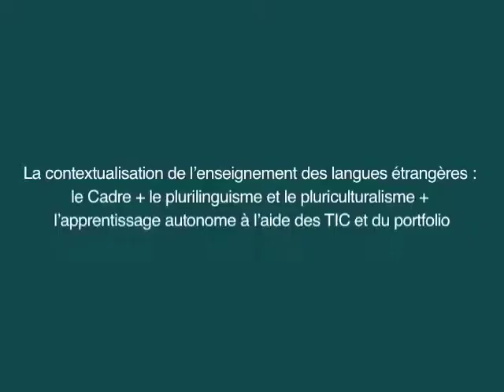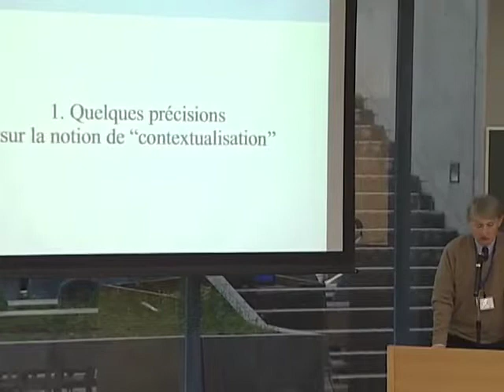Kyoto University, Colloque International 2009, BESSE Henri, 5 avril 2009 -07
Kyoto University, Colloque International 2009
"La contextualisation de lenseignement des langues étrangères : le Cadre + le plurilinguisme et le pluriculturalisme + lapprentissage autonome à laide des TIC et du portfolio"

Allocution de clôture: BESSE Henri (École normale supérieure des sciences humaines de Lyon, professeur invité à l'Université de Kyoto)

5 avril 2009